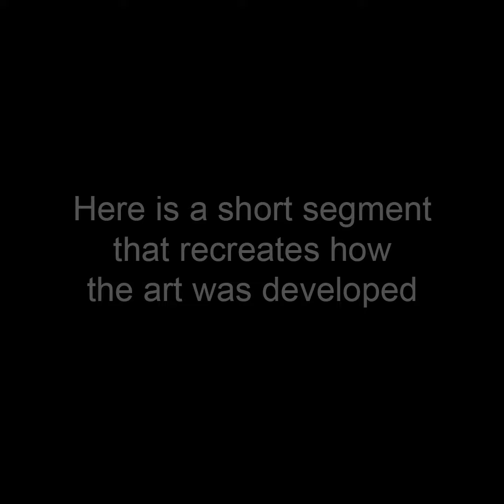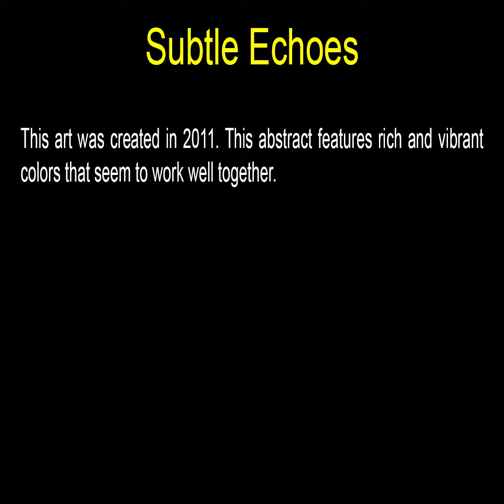Subtle Echoes - Rectangular Art by John Robert Beck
This art was created in 2011. This abstract features rich and vibrant colors that seem to work well together.